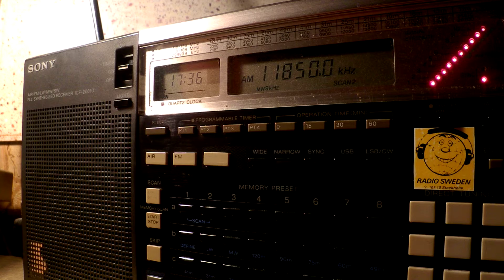15 01 2016 SPL Secretland Dimtse Radio Erena in Arabic to EaAf 1735 on 11850 Secretbrod